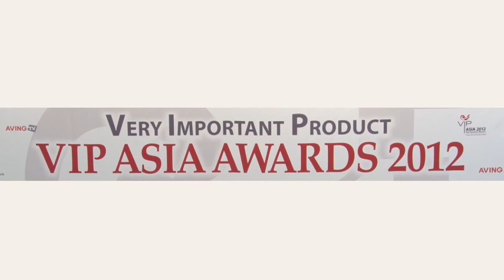[영상] VIP ASIA AWARDS 2012, 12월 7일 성황리 개최!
글로벌 뉴스 네트워크 '에이빙(AVING)'이 2012년을 빛낸 제품들을 분야별로 선정해 시상하는 'VIP ASIA AWARDS 2012'가 지난 7일 노보텔 앰배서더 강남에서 성황리에 개최됐다.

VIP(Very Important Product) ASIA는 아시아적 가치가 있거나 아시아에서 제조 또는 판매된 제품 중 해당 분야와 업계에서 시장을 선도했거나 새로운 시장을 개척한 제품, 그 성능과 디자인에서 새로운 개념을 제시한 제품들을 대상으로 선정됐으며, '모바일', '컴퓨팅', '가전', '하우징', '라이프', '그린에너지' 등 6개 부문 총 100개 제품이 선정됐다.

VIP ASIA 행사와 함께 매년 한 해를 정리하고 내년을 예측해보는 '2012 & 2013 비즈니스 키워드' 시간에는 김기대 발행인이 '2012 REVIEW, 2013 MEGATREND'라는 제목으로 향후 기업들이 글로벌 시장에서 성공하기 위한 다양한 전략 및 키워드들을 제시했다.

또한, 올해부터는 주요 행사(Promotion) 부문도 선정해 시상했다. 올해의 행사(Very Important Promotion) 시상에는 Global Premium Exhibition 부문에 KIMES(한국이앤엑스), KOBA(한국이앤엑스), LED EXPO & OLED EXPO(엘이디엑스포닷컴), EDUCARE(세계전람), PHOTO & IMAGING(코엑스) 등이 선정돼 자리를 빛냈다.

한편, 이번 행사에서는 에이빙 뉴스가 영상전문 뉴스미디어로 발돋움한다는 기치 아래 영상팀에서 실시간 현장중계를 선보여 참가자들의 이목을 끌었고, 클래식을 전공한 성악가들이 모여 탄생한 '팝카펠라 원달러'가 LionKing 주제곡, stand by me, 마징가Z 등을 열창해 시상식 현장을 뜨겁게 달궜다.

에이빙 뉴스는 현재 전 세계 54개국의 주요 포털, 뉴스미디어, 블로그 등 778여 매체들과 글로벌 미디어 네트워크를 구축하고 있으며, 혁신적인 기술과 제품력으로 시장에서 큰 반향을 얻고 바이어 및 뉴스 에디터들로부터 주목 받은 우수 제품을 선정하는 VIP(Very Important Product) ASIA AWARDS 행사를 매년 개최하고 있다.